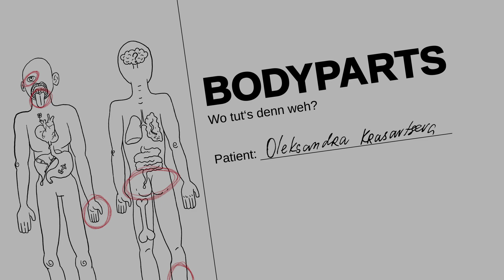BODYPARTS / Miniclip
by Oleksandra Krasavtseva